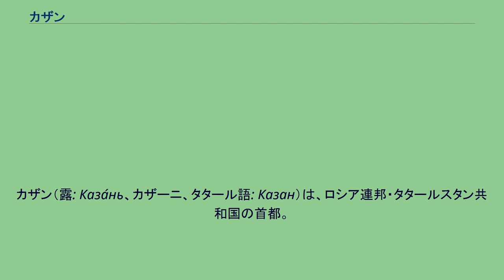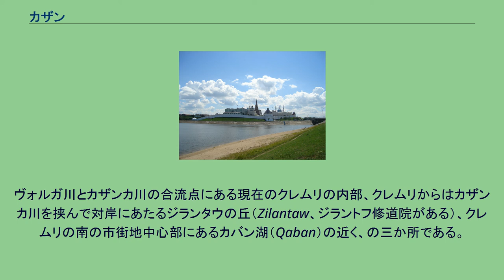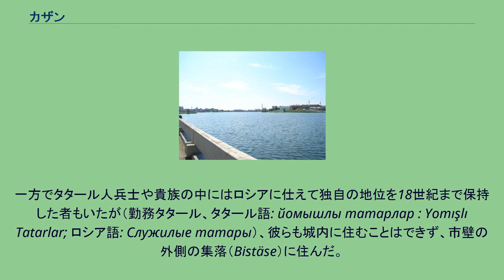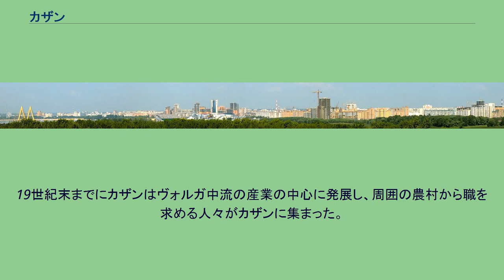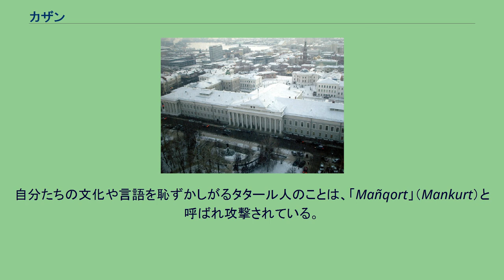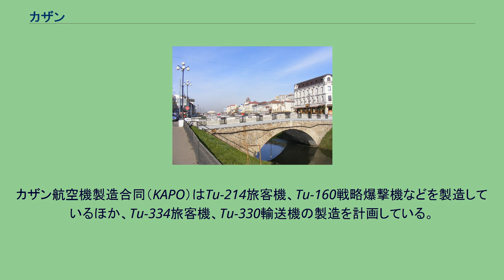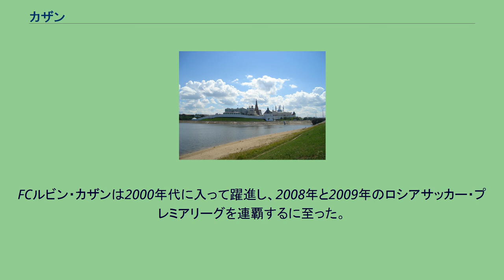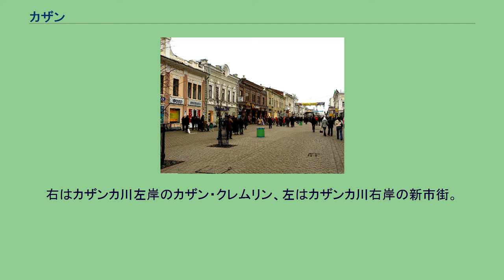カザン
カザン（露: Каза́нь、カザーニ、タタール語: Казан）は、ロシア連邦・タタールスタン共和国の首都。
ロシア語名に沿ってカザニともいう。
ヴォルガ川（クイビシェフ湖）とカザンカ川の合流点に臨む商工業都市で、水上・陸上交通の要衝。
タタール文化の中心であり、カザン・クレムリンをはじめとする多くの文化遺産やカザン大学などの教育機関が集積している。
イスラム教とキリスト教が混在しており、多文化、他宗教な都市である。
カザンの人口は約120万人で、ロシア国内で十指に入る規模の大都市である。
モスクワからは東へ800km。
カザンという地名の由来は定かでない。
タタール語でカザン（qazan）とは、文字どおりには「ボイラー」「大鍋」という意味である。
タタール語で溝を掘るという意味の「qazğan」から転じた可能性もある。
また「qazan」とはもともと中華鍋のように大きく、より重くより頑丈な、ある種の大鍋を指す言葉だった。
カザンの町はU字型の低地の底に位置するため、こうした地形との共通点から大鍋に由来する地名が付いたとも考えられている。
よりロマンチックな地名説話もある。
タタールの王女であったスュユンビケ（Söyembikä）は、金でできた大皿（カザン）を洗っていたときに川に落とし、その地に現在のカザンが建っているという。
さらに、チュヴァシ人の伝説にはブルガール人の王子であるフサン（Khusan, Хусан, ハサンというムスリムの人名のチュヴァシ語読み）が登場しており、フサン王子の名にちなんでチュヴァシ人はカザンのことをフサン（Хусан）と呼ぶとされる。
カザン・クレムリン 11世紀初頭にヴォルガ・ブルガールによって建設された。
15世紀にはカザン・ハン国の首都として栄えたが、1552年カザンはイヴァン4世（イヴァン雷帝）に占領される。
破壊されたカザン・ハン国の城砦のあとにはカザン・クレムリンが建設された。
1708年にカザン・ハン国が廃止され、カザンはロシア帝国の地方都市、カザン県の県都となった。
1774年、プガチョフの乱で破壊された。
20世紀になり、カザンはタタール文化の中心都市として復興した。
ロシア革命後の1920年タタール自治共和国の首都となる。
第二次世界大戦中は疎開により各種の工場が移転してきており、工業が発展している。
1930年代から1970年代にかけて都市改造が行われた。
2005年には建都1000年を記念して様々な祭典が催され、地下鉄が開業した。
市内に広がるカバン湖 カザンの初期の歴史については記録が乏しいため、カザンはヴォルガ・ブルガールが中世に築いたのか、あるいはジョチ・ウルスのタタール人が15世紀半ばに築いたのか、という論争が長い間続いている。
この論争の背景には、ヴォルガ流域の民族のアイデンティティを巡る問題がある（ブルガール論争も参照）。
もしこの地にブルガール人の都市があったとすれば、カザンの歴史は11世紀初期から13世紀末期に遡ることになる。
ヴォルガ・ブルガールにとってこの地はフィン・ウゴル系民族（マリ人、ウドムルト人）との境界であった。
もう一つ論争となっているのは、カザンの城塞はもともとどの場所に作られたかである。
考古学者による発掘は、カザン市内の三か所に集落の跡を発見してきた。
ヴォルガ川とカザンカ川の合流点にある現在のクレムリの内部、クレムリからはカザンカ川を挟んで対岸にあたるジランタウの丘（Zilantaw、ジラントフ修道院がある）、クレムリの南の市街地中心部にあるカバン湖（Qaban）の近く、の三か所である。
うち最も古い集落跡はクレムリ内部のもので11世紀に遡る。
11世紀から12世紀にかけて、カザンの前を流れるヴォルガ川はスカンジナビアからペルシャ方面やギリシャ方面へ向かう交易路であり、カザンはその水路を守る砦だった可能性がある。
また交易拠点であった可能性、この地方に入植してきたブルガール人の大きな都市があった可能性もある。
ただし、ブルガール人の首都は、当時ははるか南のブルガール（Bolğar、現在のボルガル市付近）にあり、カザン周辺は彼らにとって辺境であった。
13世紀前半、モンゴルの襲来で、ブルガールおよびビリャル（Bilär）といったブルガール人の都市はことごとく廃墟と化し、北のカザンに逃れる人が増えた。
ブルガール人はジョチ・ウルスの支配下に入り、カザンはブルガール人の諸侯...